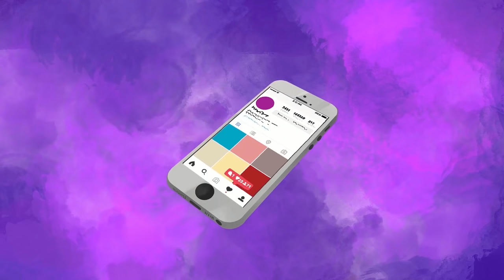I Gave Birth But My Stomach Kept Growing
Hello friend! This is FEELS & THRILLS channel, where we tell all kind of real life stories. Our characters face great troubles, answer vital questions, search and accept themselves, find the ways out of life collisions. Sometimes they face danger, their loved ones abandon them, and at times they experience fireworks of emotions - all that you can encounter in everyday life. Our animated stories will help you in trouble, support and motivate you to reach for the stars. We always are opened for contact and can't wait to read your stories which can inspire us to create the next amazing story like this one. Maybe you have faced something like that yourself? Write in the comments!

In a live video on Instagram, I took the baby out of the crib, and at the same time showed my followers my perfect tummy.
I was asked how I got my perfect body back so quickly after giving birth.
Well, I'll tell you about my super diet in the next live video. I turned off the camera and handed the baby to my nanny, Lina, in disgust.
Lina put him away, he stinks. Who gave birth to him at all? Couldn't they have given birth to a prettier baby?
I hate children, but this is a hype topic. So a year ago, I decided to find a surrogate mother.
She did all the "dirty work" while I posted pictures with a fake belly in stories. Speaking of fake bellies. I asked Lina to throw them out immediately to make room in the closet for new clothes. And don't forget to clean up - the house is full of dust!
But she replied that she would not do this, she had other duties. She was a nanny, not a cleaner. No way! Servants are servants. I threatened Lina that I would fire her if she didn't complete the assignment. With that, Lina obediently left the room.
There were a couple of hours left before the next live video, so I quickly put on a short top that exposed my toned tummy.
Everything was going great, until one of the followers left a comment: "Kiss, your stomach has terrible fat rolls".
What fat rolls? But then I was flooded with comments that I would better look in the mirror first, and then stream.

One of the next stories can be yours!